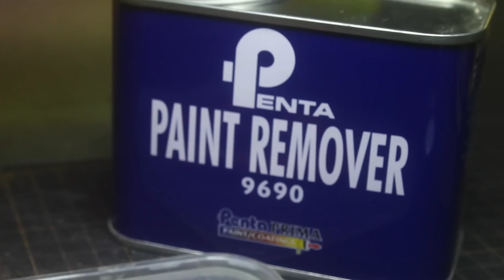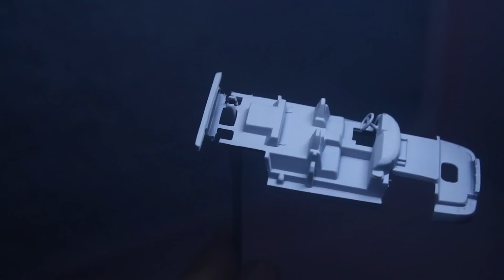MINOR REPAIR ON JUNK FERRARI TESTAROSSA MATCHBOX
I do sell my custom build and open for commission